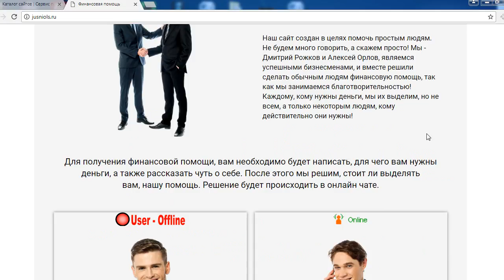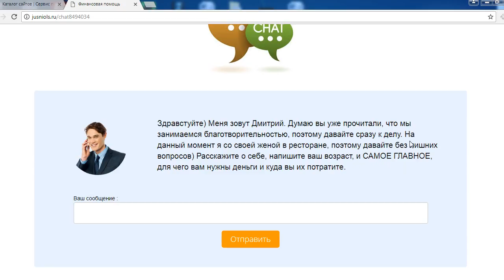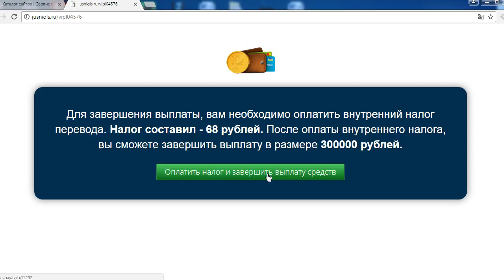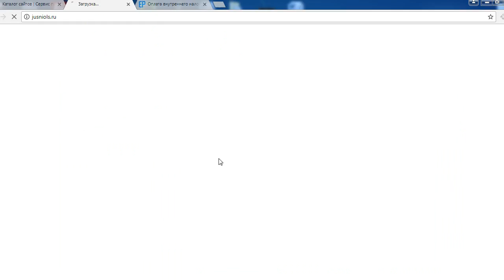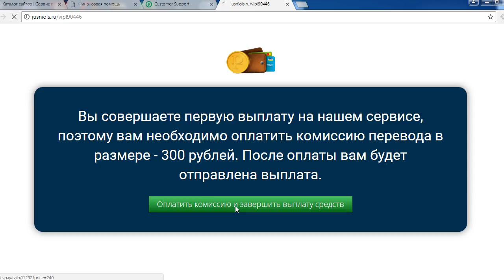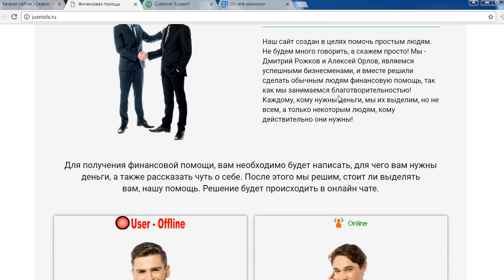Дмитрий Рожков и Алексей Орлов окажут вам материальную помощь от 50000 рублей? Честный отзыв.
Дмитрий Рожков и Алексей Орлов на своем мошенническом сайте говорят что смогут оказать материальную помощь от 50000 рублей тем, кому нужно. И чтобы получить такую возможность достаточно начать чат с одним из товарищей. Что странно, на связи всегда только Дмитрий. И когда бы вы не написали, он находится со своей женой в ресторане, а главное, всем готов выдать 300000 рублей. Нужно только заплатить, а потом еще, еще и еще. В общем здесь как и всегда вас ждет цепочка платежей и разочарование в конце. Смотрите наш обзор и не попадайтесь на этот лохотрон!